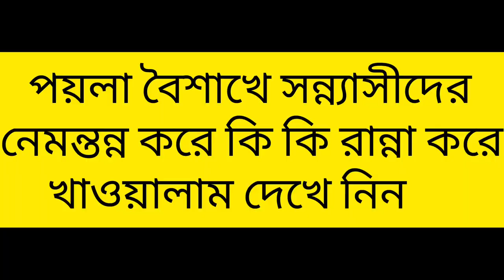বাংলা শুভ নববর্ষ 🙏 | কি কি করলাম পয়লা বৈশাখে